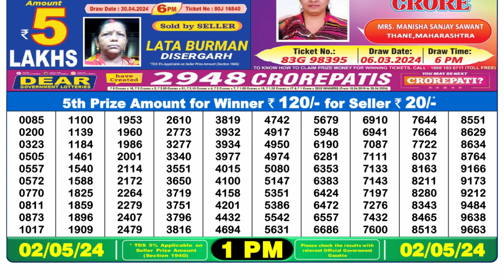Nagaland Lottery Sambad Live 1pm 02.05.24